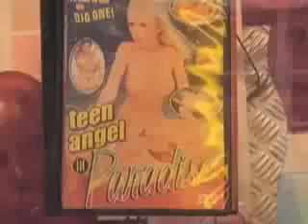Lovely Days with The Automatic & Crew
CAUTION: This video contains a few dodgy scenes like dogs dicks and stuff. So you have been warned.

The Automatic touring europe...
A bunch of old clips that have been seen before set to Bill Withers' classic Lovely Day. With part of a drive through canada at the end! Sgorio.

Filmed and edited by James Frost.